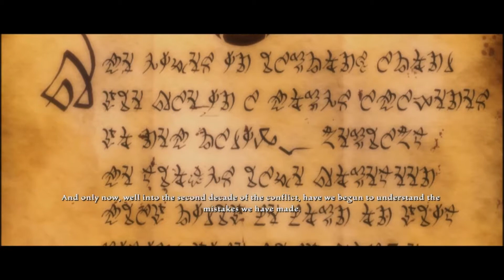Kingdoms of Amalur: Reckoning (Part 1)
Developed by: Anuman

Developer(s): 38 Studios and Big Huge Games

Publisher(s): 38 Studios and Electronic Arts